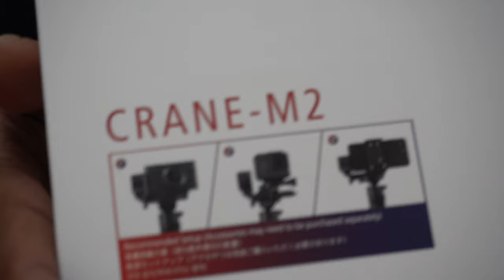Unboxing ZHIYUN CRANE M2 dan Kesan pertama!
Nonton di 4K resolusi guys dan jangan skip videonya, divideo ini saya ngebahas gimbal kecil, compact dari ZHIYUN CRANE M2 yg cocok banget buat traveller, vlogger atau bahkan FILM Maker.

Best gimbal untuk handphone dan small camera. karena gimbal ini ringan.

zhiyun crane m2 indonesia